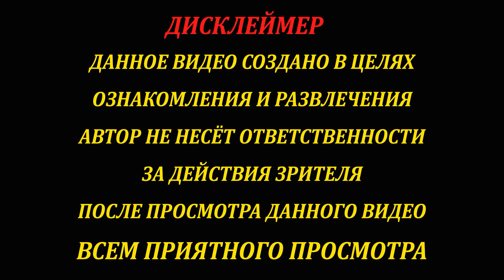Рация KENWOOD в разбор.